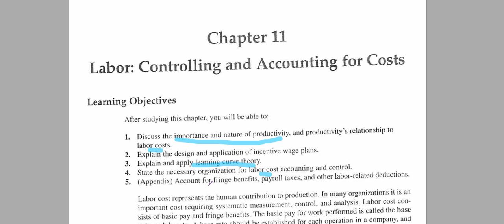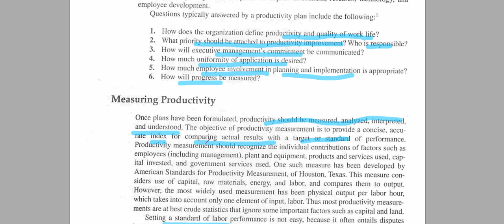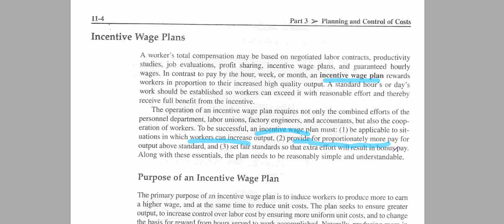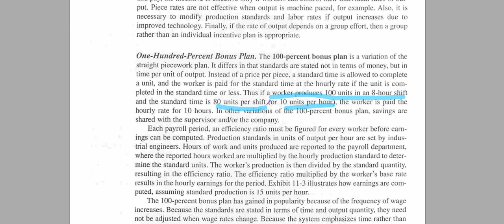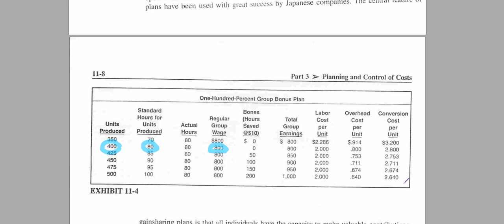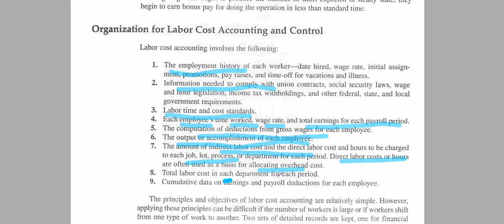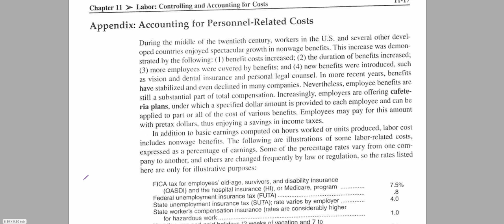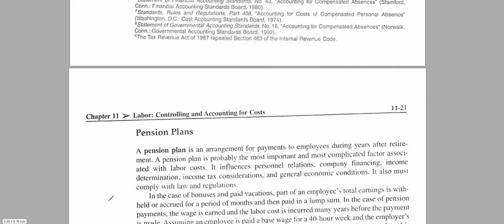PENGANTAR AKUNTANSI 1 PERTEMUAN 11 CARTER BAB 11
Materi pengantar akuntansi 1 pertemuan 11 Carter bab 11